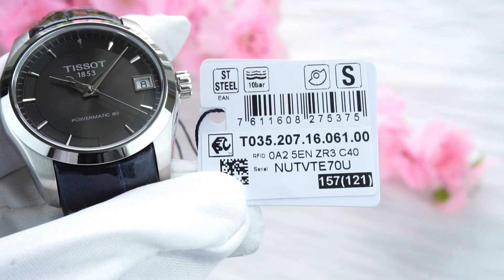TISSOT COUTURIER T035.207.16.061.00